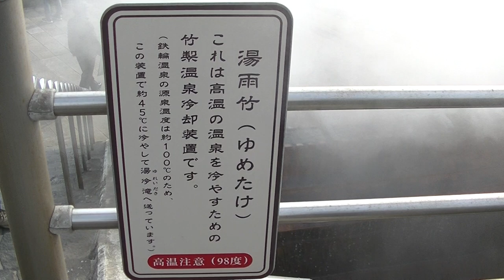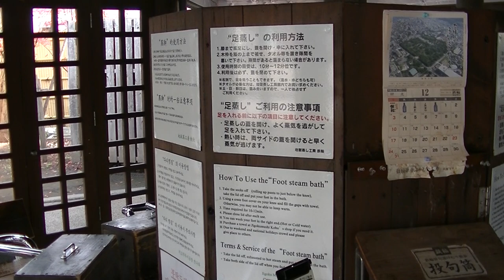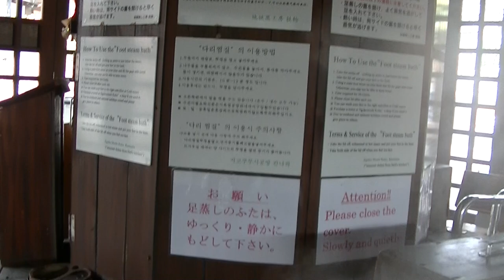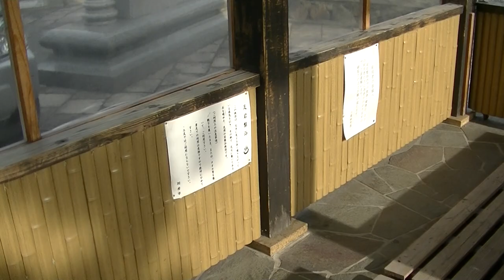【別府】鉄輪温泉現地調査：地獄蒸し～足蒸し～亀の井バス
大分県別府市の鉄輪温泉現地調査動画です。
街中の至るところから、98℃の温泉蒸気が噴出しており、地獄蒸し、足蒸しなど、やけど注意。
駅からは遠いものの、別府駅からは亀の井バスがアクセス可能。

亀の井バス動画は6:30～

道路の両側には、亀の井バスの立派なバスターミナルが設置されています。